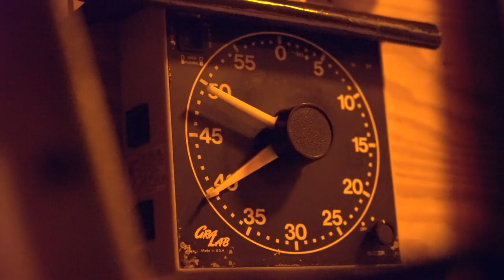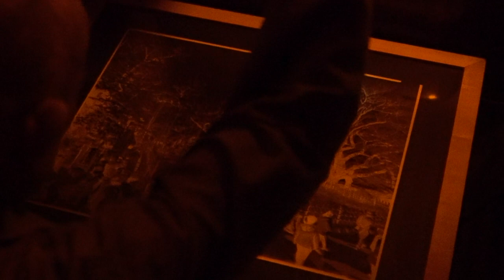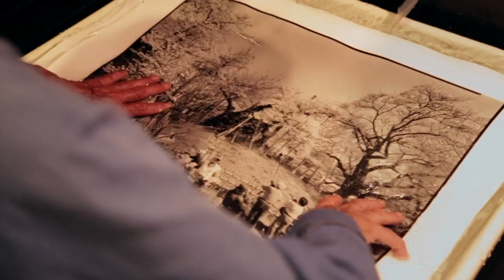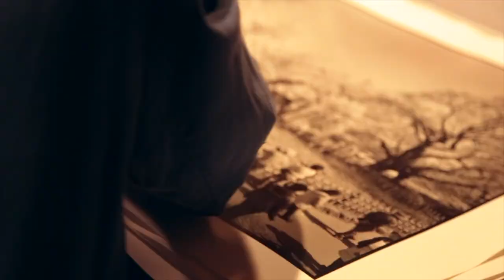写真家 三好耕三 KOZO MIYOSHI DARKROOM 暗室 16x20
写真家 三好耕三
16×20のウルトララージフォーマットフィルムを使用した
暗室作業の映像です。

〜2020年7月15日開催の展覧会
「櫻 SAKURA」より。